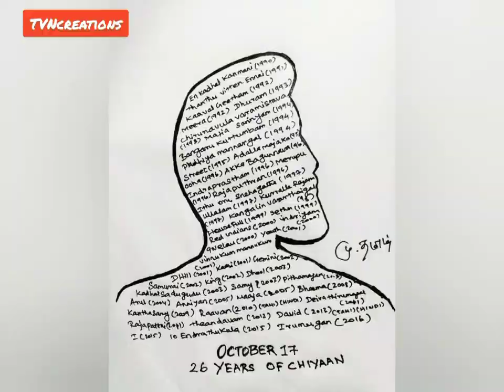Chiyaan Vikram Birthday Art Mashup 2021